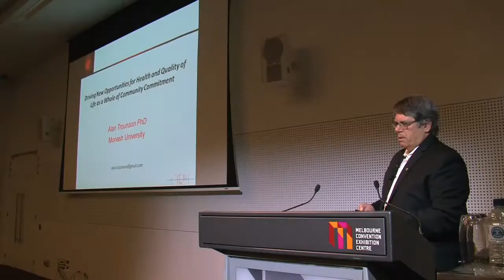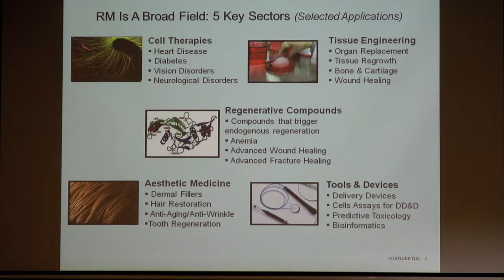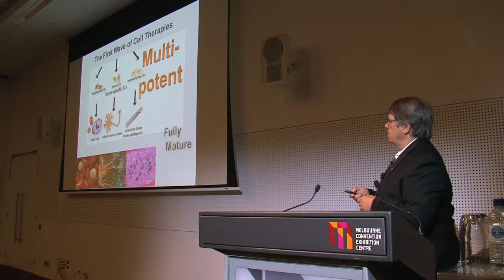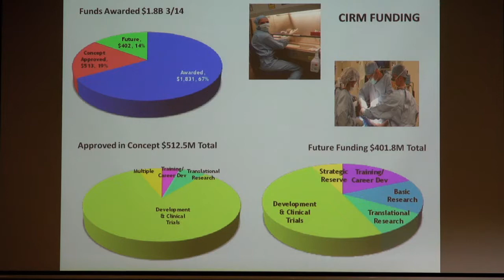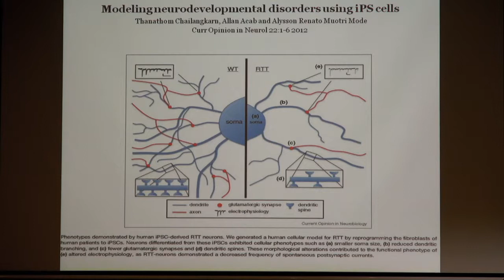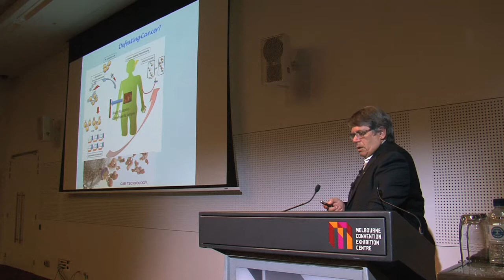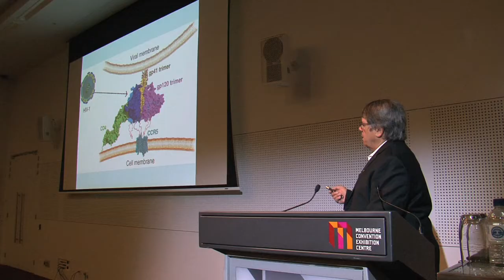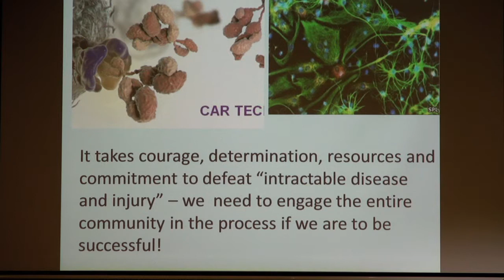Driving New Opportunities for Health and Quality of Life as a Whole of Community Commitment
Presentation given to the ICT for Life Sciences Forum on 14 August 2014